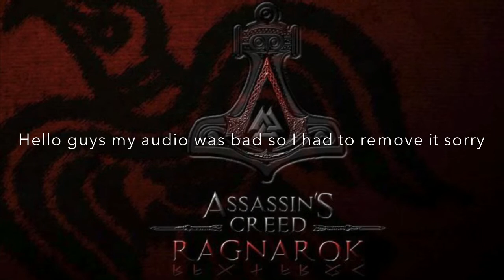Assassins Creed Ragnarok Leaked Info!!!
Leaked info today